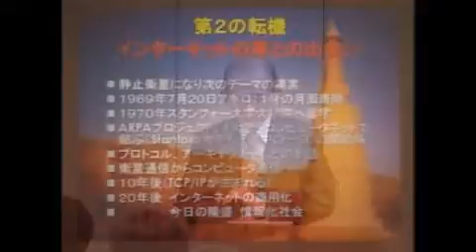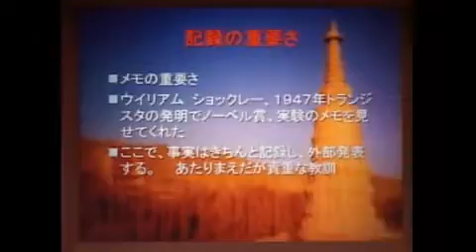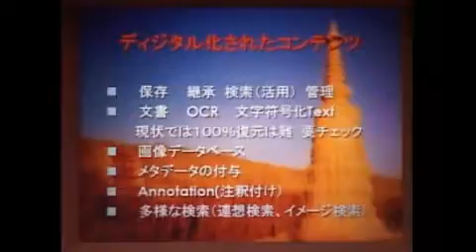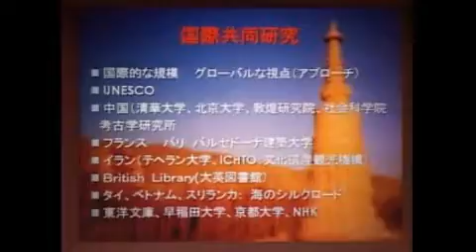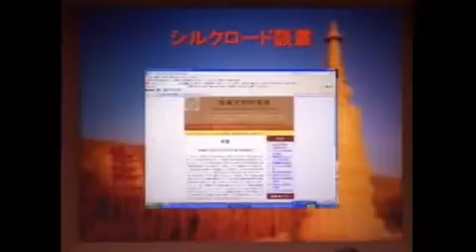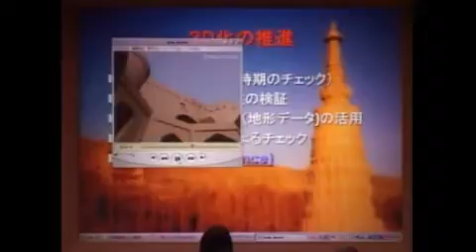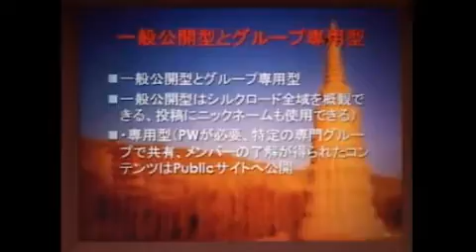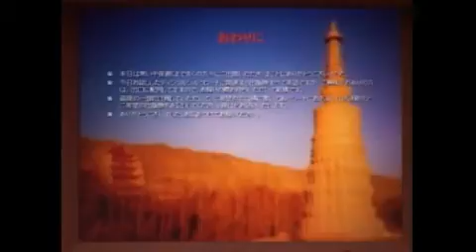平成20年度市民講座 第8回 ：「文化情報とコンピュータ」小野 欽司 - 国立情報学研究所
平成20年度市民講座 第8回
文化遺産を未来に継承するデジタル化の技術とは？-文化情報とコンピュータ
講師：小野 欽司 - 国立情報学研究所

--シルクロード歴史・文化・自然遺産のディジタルアーカイブを例として--

文化情報の典型としてＮＩＩで進めてきましたディジタルシルクロード・プロジェクトを例として、シルクロードに関わる様々な歴史、文化、自然遺産のディジタル保存、未来に継承する試みについてお話します。具体的には東洋文庫の所蔵するシルクロード貴重書や古地図をディジタル化し、そのマルティメディア・リソースの分類、共同作業による注釈づけ、多様な利用者のニーズに対応できる検索、インターネットを用いた公開などについて説明します。他に地震で破壊されたイランのバム遺跡の３次元ＣＧ復元、実測して物理的特徴を把握することのできない危機遺産をどのようにして元に形に復元し、未来へ継承するかについてもお話する予定です。